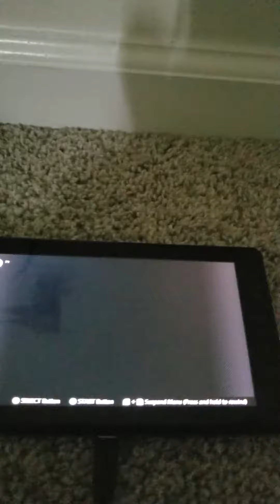Stut Race FX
This game has foggy graphics